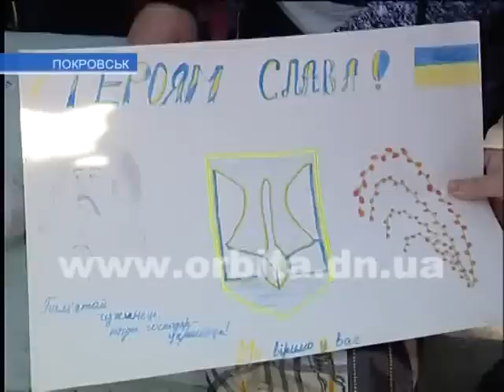Ученики ОШ №2 сыграли в «Джуру»